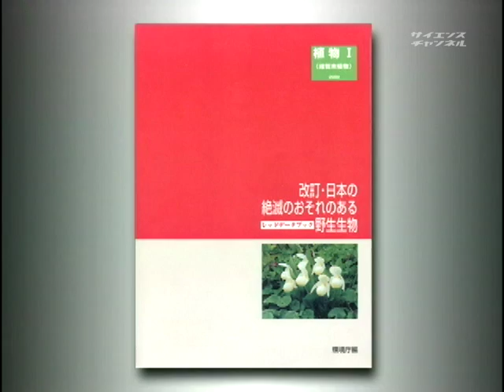見つめてみよう！植物の世界 （１８）海岸の植物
2008年　14分

　植物は動物のように動き回りません。でもじっくり見てみると、実に巧みに、環境に合わせた生き方をしていることが分かります。驚くほどたくましい植物の世界をのぞいてみましょう。今回のテーマは「海岸の植物」。強い潮風、強い日差しなど、厳しい環境に体を変化させて適応した植物たち。砂浜、磯、崖など、いろいろな海岸で観察します。

自然

野仲　文絵（ナレーター）